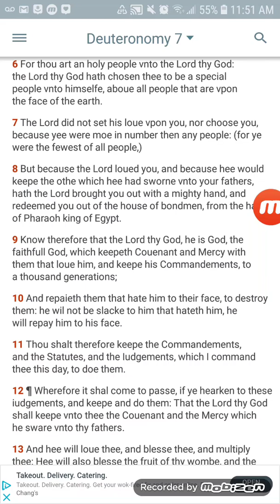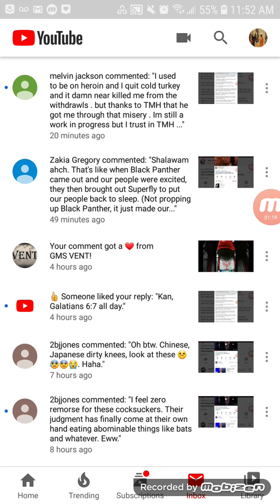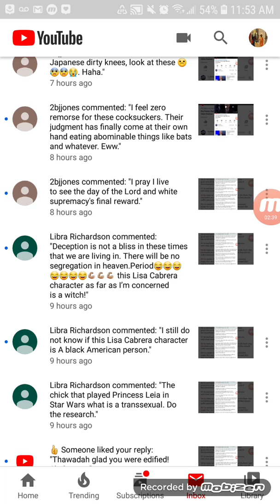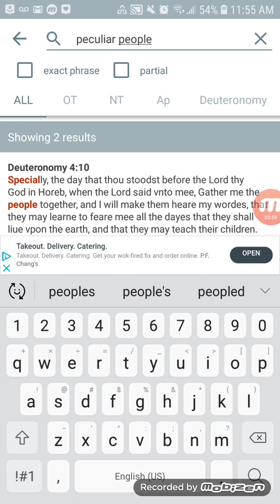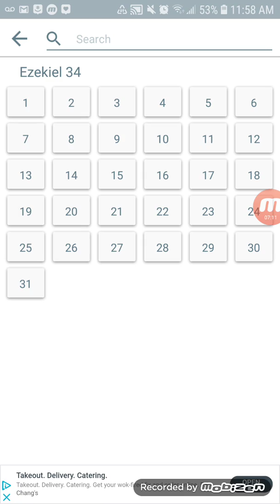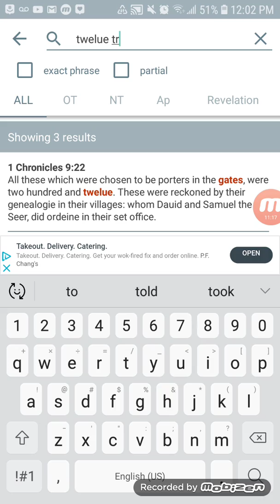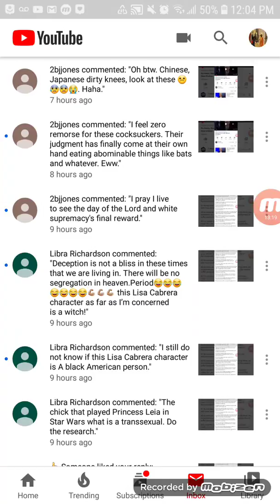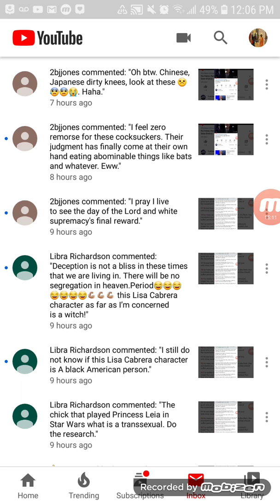No Segregation In Heaven....Addressing A Comment Board Bugout